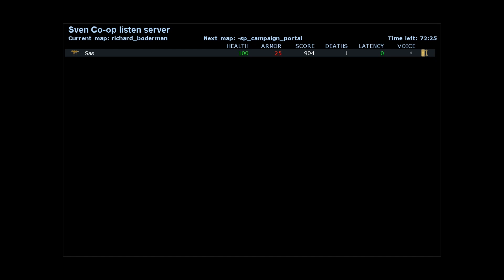Sven coop: Como eliminar a Richard boderman rapidamente sin esfuelso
Ponle 9 satchels e listo